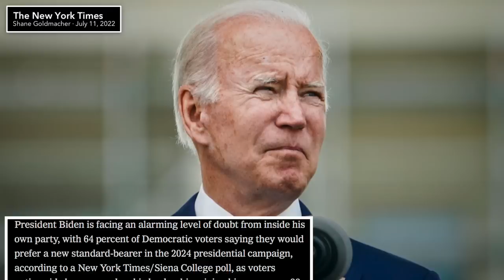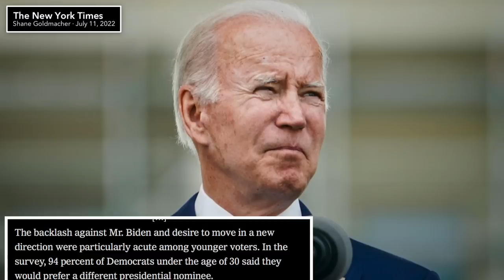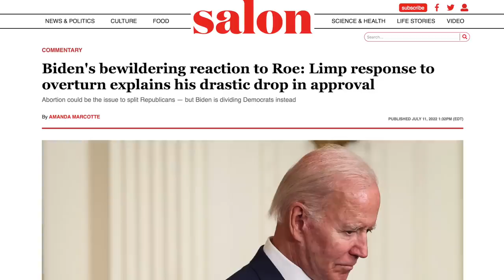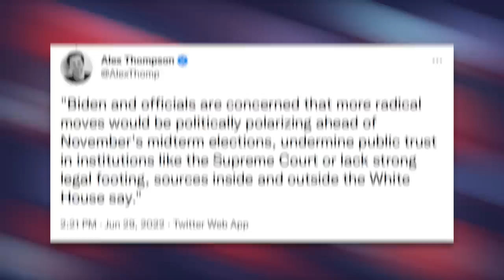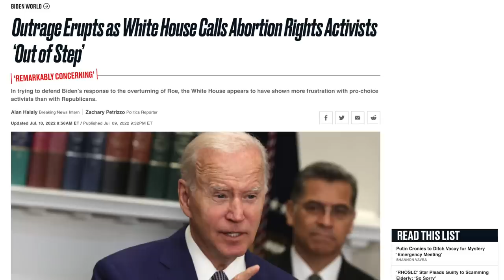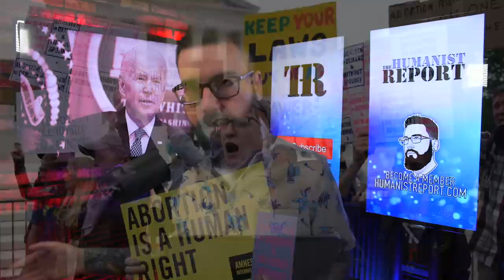Democrats Are Fed Up with Biden: A Majority Does NOT Want Him to Run in 2024